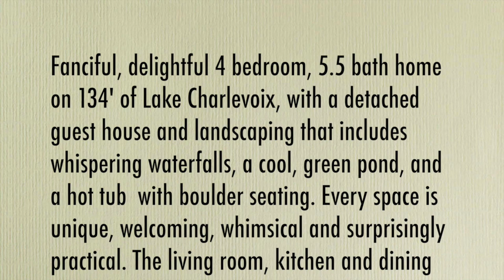4030 Springwater Beach, Lake Charlevoix MI - Pat O'Brien & Associates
Fanciful, delightful 4 bedroom, 5.5 bath home on 134′ of Lake Charlevoix, with a detached guest house and landscaping that includes whispering waterfalls, a cool, green pond, and a hot tub with boulder seating. Every space is unique, welcoming, whimsical and surprisingly practical. The living room, kitchen and dining rooms have lake views framed like fine art, while the cherry-paneled office adds a rich formality. A covered porch extends over the pond, with a grilling patio and huge sunset views.

Sold fully furnished, less artwork and personal items. This classic northern Michigan summer cottage, built by Andy Poineau, on Lake Charlevoix's prestigious North Shore has 134 ft of frontage, and is steeped in whimsy and comfort. The property is gracefully landscaped by Drost and has incredible gardens with flowing water and lush greens. The expansive interior has four bedrooms, 5.5 baths  magnificent views, wet bar, elevator, chef's kitchen, cherry paneled office and guest area over the garage